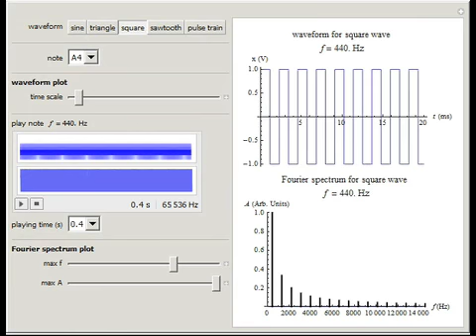Sounds of Waveforms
Choose a waveform and note, listen to its sound, and look at the plots of the waveform and the Fourier spectrum. Notice that the tone quality of the sound changes with the changing waveform. Try this for various notes. As you change the selected note, y...

Contributed by: Marilyn F. Bishop (Virginia Commonwealth University, Department of Physics and Center for the Study of Biological Complexity, Richmond, Virginia)